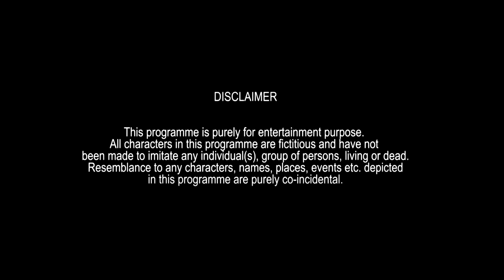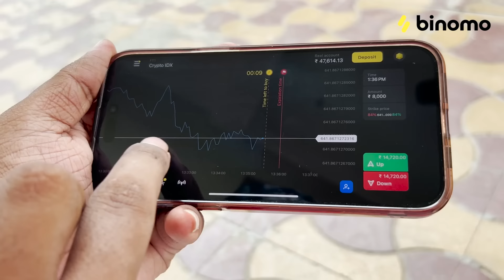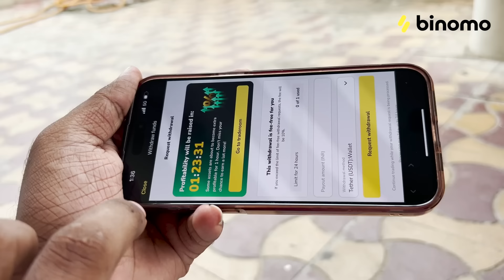Funny Doctors Vs Patients | Warangal Diaries Comedy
🚀 Experience the joy of trading on Binomo and earn up to 5000 INR per day

Funny doctor vs patients: the types and kinds of funny doctors & patients and relatable situations and scenarios It's all about fun & hyderabadi comedy make sure you guys like comment and share this video with your friends, family.

TEAM: Sonu shahnawaz, Sameer shaik, Irshan rider, Raouf lala